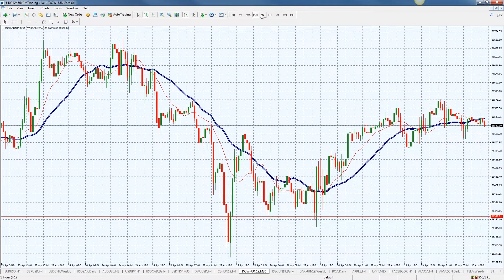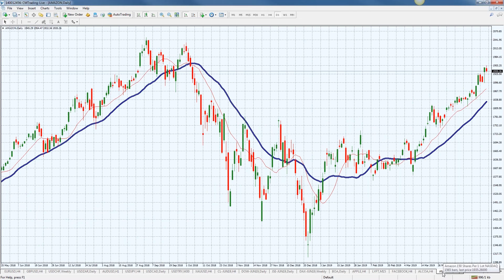CM Trading Daily Forex Market Review 30 April 2019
In today's Daily Forex Review, Fred Razak – Chief Trading Strategist at CM Trading discusses the unfolding economic events of the day including Monthly GDP results from Canada and Consumer Confidence numbers from the United States. Further technical analysis of the EURO (EUR/USD), Great British Pound (GBP/USD), Australian Dollar (AUD/USD), OIL, GOLD, the DOW JONES, the Johannesburg Stock Exchange (JSE), AMAZON, and APPLE stock are discussed in the presentation.